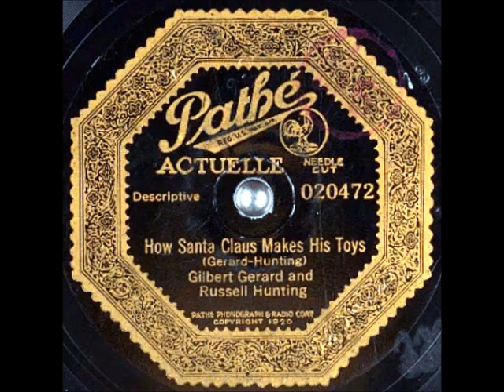How Santa Claus Makes His Toys ~ Gilbert Girard and Russell Hunting (1920)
Title: How SantaClaus Makes His Toys
Artist: GilbertGirard and RussellHunting
Label: PerfectRecords 11154
Matrix / Runout: Pathe Matrix 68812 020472-A
Flip-side: How SantaClaus Distributes His Toys
Composer(s): Gilbert Girard and Russell Hunting
Year: #1920
Genre